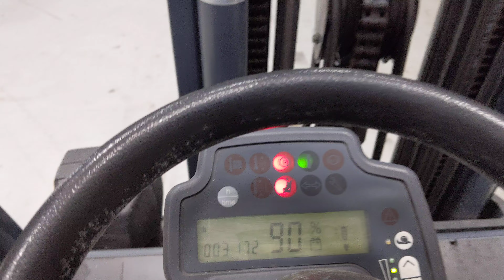50538 - JUNGHEINRICH EFG 425 k - AKU